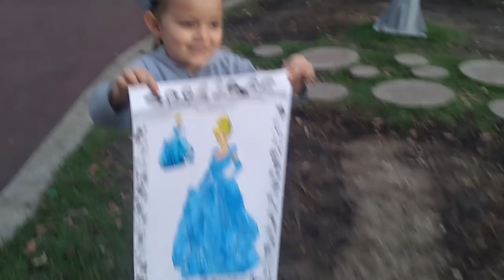LINDO PEINADO PARA NIÑAS o BEBÉS | MINI-BLOG TARDE DE PARQUE CON NICOLE | Mapi Tips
BIENVENIDOS A UN NUEVO VIDEO SI TE GUSTAN ESTE TIPO DE VIDEOS DEJANOS TU 👍 SUSCRIBETE SI NO LO HAS Y HECHO Y DEJAME EN LOS COMENTARIOS QUE OTROS VIDEOS LES GUSTARIA QUE SUBIERAMOS..